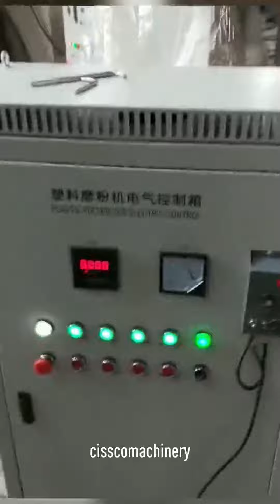WOOD PLASTIC PVC PP PE POLYETHYLENE POLYPROPYLENE POWDER MILLER MILLING MAKING MACHINE PULVERIZER PU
WOOD PLASTIC PVC PP PE POLYETHYLENE POLYPROPYLENE POWDER MILLER MILLING MAKING MACHINE PULVERIZER PULVERIZING GRINDING GRINDER

According to different material and output, we have 400/500/600/800/1000 for choice. The output and cost is both different.

PVC pulverizer
PVC pulverizing machine
PVC grinding machine
PVC grinder machine
PVC milling machine
PVC miller
PVC miller machine
PVC recycling machine
PVC recycle machine

PE pulverizer
PE pulverizing machine
PE grinding machine
PE grinder machine
PE milling machine
PE miller
PE miller machine
PE recycling machine
PE recycle machine

Polyethylene pulverizer
Polyethylene pulverizing machine
Polyethylene grinding machine
Polyethylene grinder machine
Polyethylene milling machine
Polyethylene miller
Polyethylene miller machine
Polyethylene recycling machine
Polyethylene recycle machine

Plastic pulverizer
Plastic pulverizing machine
Plastic grinding machine
Plastic grinder machine
Plastic milling machine
Plastic miller
Plastic miller machine
Plastic recycling machine
Plastic recycle machine

PVC powder pulverizer Plastic pulverizing machine Polyethylene milling machine Plastic grinding machine Wood powder miller machine